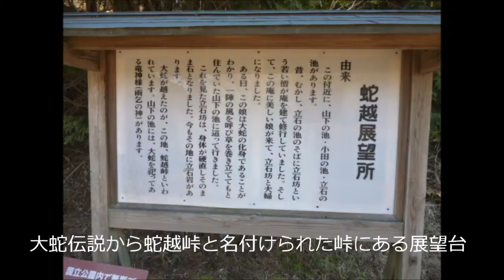蛇越展望所ﾊﾟﾉﾗﾏﾋﾞﾕ-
大分県・由布院盆地を見下ろせる絶景ポイント。大蛇伝説から蛇越峠と名付けられた峠にある展望台からのﾊﾟﾉﾗﾏﾋﾞﾕ-